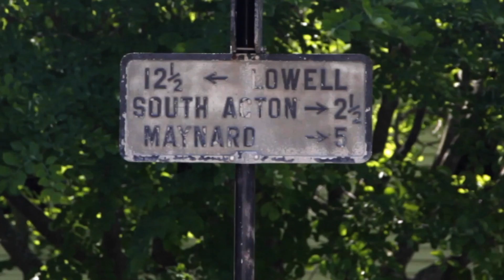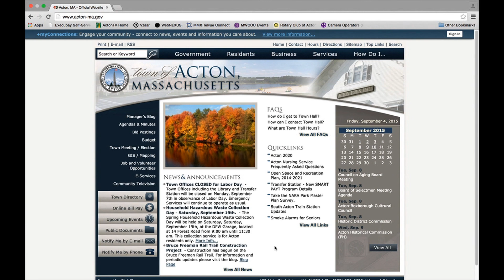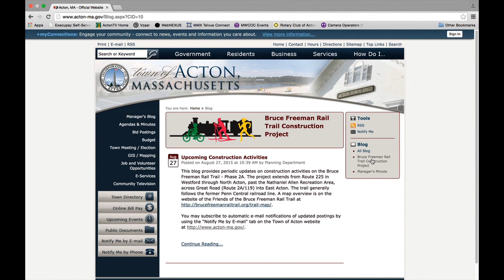Talk of the Town (First Edition) Episode 1 pt Sept 2015